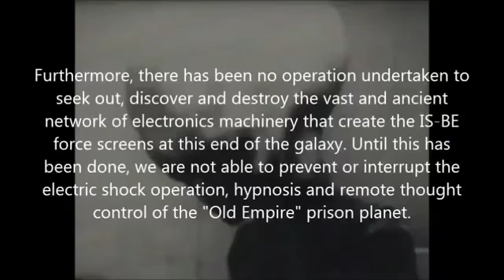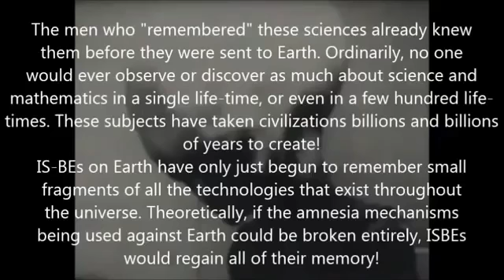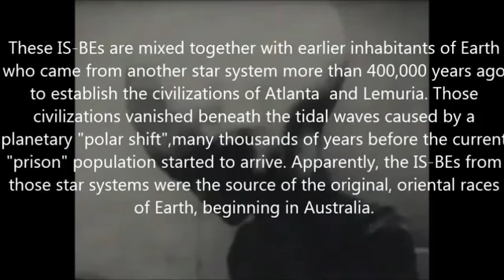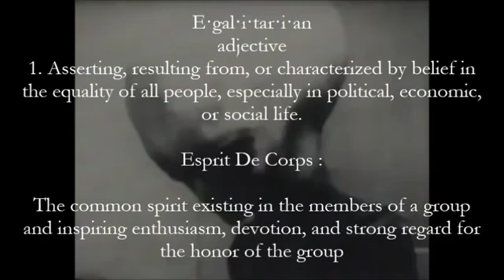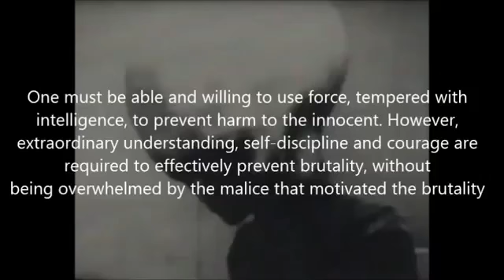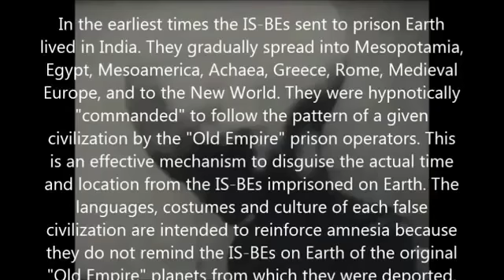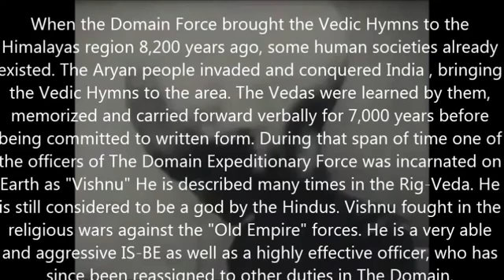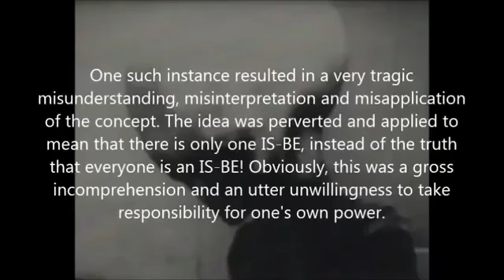matilda odonnell macelroy the alien interview part 5